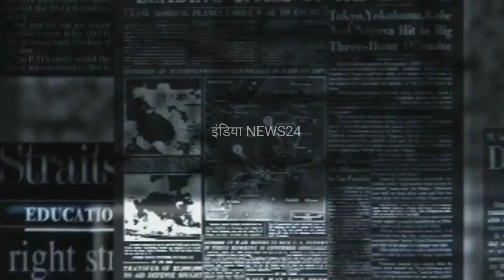अछनेरा ब्लॉक प्रमुख पद के नामांकन के लिये महिला ने जोड़े हाथ | Block Pramukh Achnera